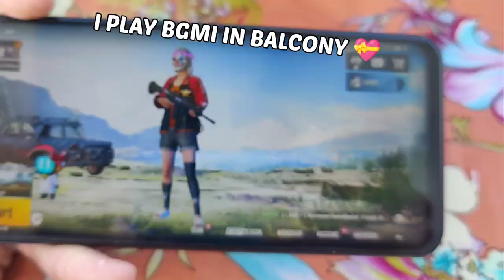𝙄 𝙋𝙇𝘼𝙔 𝘽𝙂𝙈𝙄 𝙄𝙉 𝘽𝘼𝙇𝘾𝙊𝙉𝙔 😱😍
• BGMI ID :

Divece : iQoo z3
Recorder : inbuilt
Editing : VN editor
Control : 4 Fingers + Full Gyro

• Ignore Tags🔒 :-

Star captain
TDM PLAYER
STAR CAPTAIN
Tdm tournament player
90fps player
Headshot sensitivity
Headshot like star captain
Hedshot Sensitivity bgmi
Bgmi headshot sensitivity
Headshot tricks
Win every 1v1 TDM
1v1 lol
1v1 star captain
1v1 tdm star captain
1v1 tdm
1v1 tdm bgmi
1v1 room tdm pubg
1v1 tdm live
1v1 bgmi
1v1 tdm tricks
1v1 tdm montage
1v1 tdm tips
1v1 tdm m24
1v1 tdm match
1v1 tdm best player
1v1 tdm faster player pubg poor
1v1 with heavy tdm player pubg mobile
Tdm 1v1 challenge 90 fps player
Tdm
Jonathan
Jonathan Control
Jonathan sensitivity
Jonathan jiggle
Jonathan clips
Jonathan Control code
Jonathan vs Hardwin
Jonathan vs tdm player
Jonathan 1v1 tdm
Jonathan aim
Jiggle
Tdm God Handcam
Tdm tournament bgmi
Tdm tournament player
Tdm most kills
Tdm drills
Tdm_heyzeus most expensive
Bgmi tdm
Bgmi handcam
Montage handcam
Handcam
Pubg handcam
Tdm handcam
Iphone
Iphone xr
Iphone 13 pro max
Iphone player
Android player
IPad Player
Tdm background music
Casetoo clutch
90 fps player
60 fps player
60 fps Divece
90 fps player
1v1 tdm
1v1 tdm live
1v1 pubg mobile tdm
1v1 with random player
1v1 with star captain
1v1 with my friend
1vs1 with jonathan
1vs1 with Hacker
1v1 with conqcoeror player
YouTober vs youtober
Youtober vs youtober bgmi tdm
90 fps player
40 fps player
iPad player
1v1 TDM player
star captain
star captain peek
star captain accuracy
star captain pubg
star captain vs sam
star captain tips
star captain tricks
star captain tips and tricks
star captain challenge
1v1 tdm
TDM king
Because Inspired By STAR Captain
tournament player challenge me
Grendi
Grendi vs STAR Captain
star captain vs legend
tdm best song
headshot
illegal headshot
aimbot
accuracy
aimbot accuracy
best tdm player of India
best tdm player of Pakistan
1v1 STAR Captain
tdm tips
tdm tips and trick
headshot accuracy how to improve
Clutch 1v4 fragger awesome gameplay
drills
training
newtrainingground